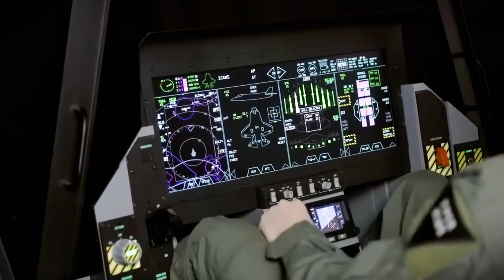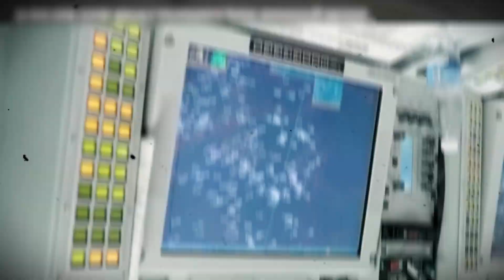“The Secret NATO Jet That Makes the SR-72 Obsolete — $13 Billion Power Unleashed!”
✈️The skies are no longer silent...
A new shadow dominates the horizon — the $13 billion F-35 Lightning II, NATO’s most advanced and expensive fighter jet ever built

🔥 Born from the combined power of 13 allied nations, the F-35 isn’t just an aircraft — it’s a flying supercomputer, engineered to rule the skies with unmatched stealth, speed, and intelligence.

🧠 From its $400,000 pilot helmet to its radar-absorbing design, this jet can see everything, share everything, and strike before the enemy even knows it’s there.

🌍 Built through a global partnership involving the U.S., Europe, and Asia, the F-35 has become the backbone of NATO air dominance — flown by the Air Force, Navy, and Marine Corps alike.

⚙️ With the ability to carry 18,000 pounds of weapons, reach Mach 1.6, and fly 1,300 miles without refueling, it’s a symbol of power, precision, and innovation.

👨‍✈️ Backed by over 254,000 American workers, this machine isn’t just protecting nations — it’s shaping the future of aerial warfare.

🌩️ But as the F-35 dominates the skies, another legend still holds the crown — the F-22 Raptor, the world’s most feared solo hunter.

🚀 Will the F-35 preserve peace... or ignite the next great arms race? Let’s uncover the truth behind NATO’s most powerful creation yet.